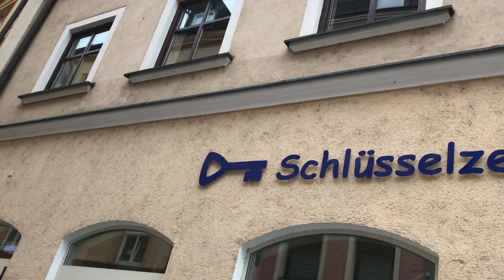Straubing Karmelitenkirche Hl. Geist Glocken 4 und 3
Es läuten die zwei kleinen Glocken des Hauptgeläutes der Karmelitenkirche Hl. Geist in der Straubinger Innenstadt.

Aufnahme am Mittwoch, den 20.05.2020 um 08:56 zur Werktagsmesse um 09:00.